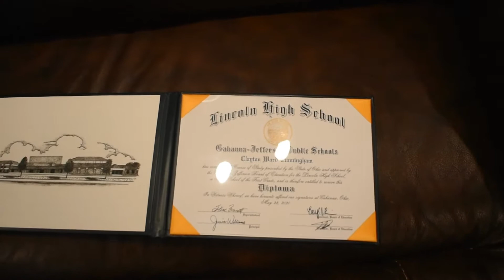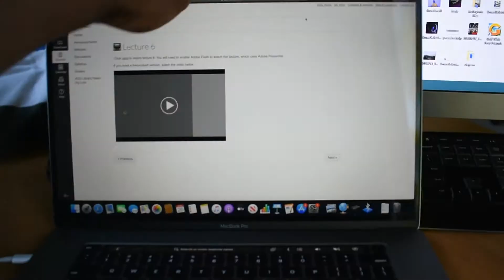HUGE Graduation SURPRISE !! ( She Cried ) HF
Today is the day, 18 years in the making I graduated today!! I thought it would be the best video ever to vlog my high school graduation. Even better Mya graduated today too so we had a huge graduation surpirse for her when she got home. She was so upset so was able to do anything for graduation so we had to make something happen to make sure she had a great day. After all you only graduate high school one time. The surprise was a great and it even made her cry. I think we got the job done the best way it could have happened in these hard times.

Hi I'm Clayton Cunningham and wanted to start making videos just for fun. As I am coming to the end of my last year in high school I thought it would be fun to try something new as I start a new chapter in my life. I am sure my videos will be all over the place and touching many topics just because I always like trying something new and exciting.